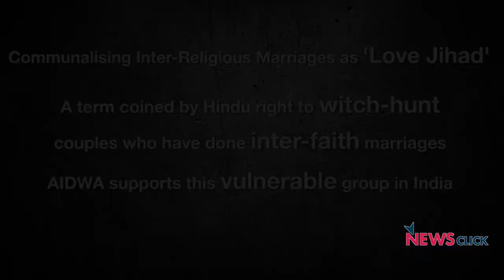Let Us Love and Live, Says this Inter-Faith Couple at AIDWA Convention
How frequently have you met inter-faith couples? The attacks from Hindu Right wing groups on this vulnerable group has increased to an extreme level of brutality, the most recent being of Mohammed Afrazul in Rajasthan. Azra and Sumit share their experience about difficulties that inter-faith couples face and the need for more support.